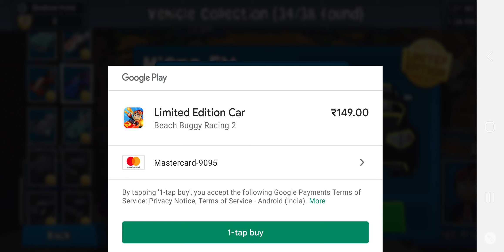Beach Buggy Racing 2 New Car Micro Ex Purchased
Beach Buggy Racing 2 Gameplay
Beach Buggy Racing 2 All Cars
Beach Buggy Racing 2 All Powerups

About this Game:
The original mobile kart racer--bigger and better than ever!

• • IMPORTANT NOTICE • •

Beach Buggy Racing 2 is designed for players 13 and older.  It is free to play, but it contains items that can be purchased for real money.

Have Questions?
Ask me in Discord, Come and Join